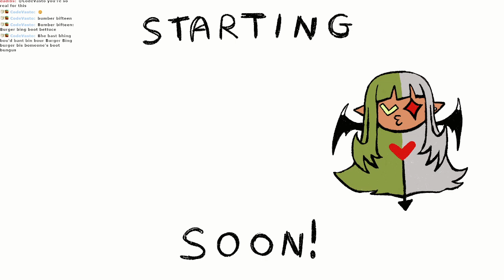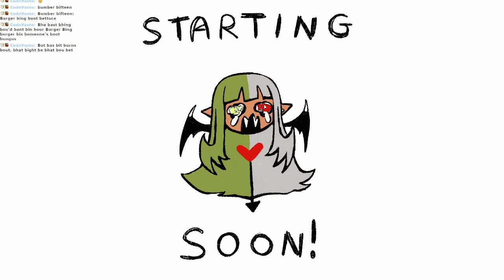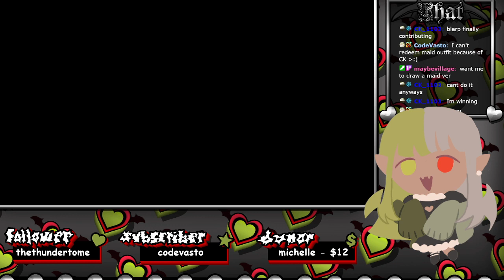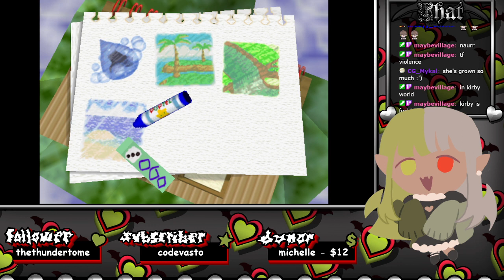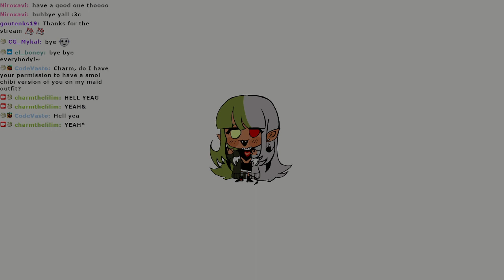playing kirby 64 (∩｀-´)⊃━☆ﾟ.*･｡ﾟ